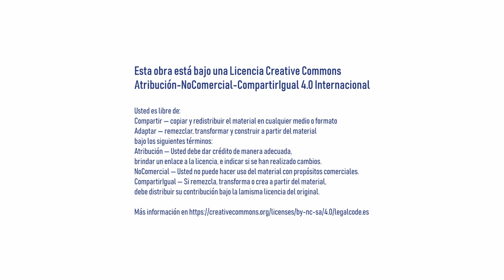¿Cuántas formas hay para elegir a las y los constituyentes?